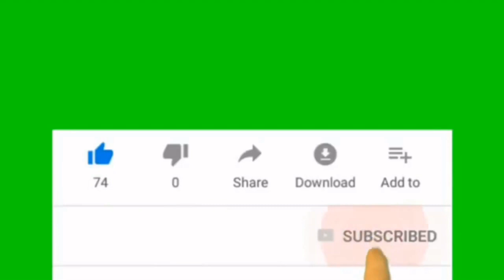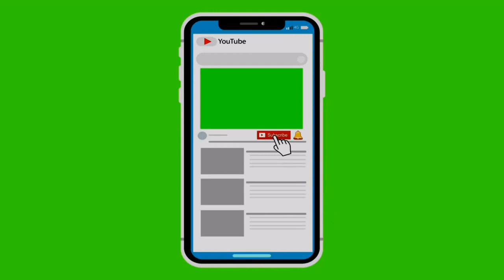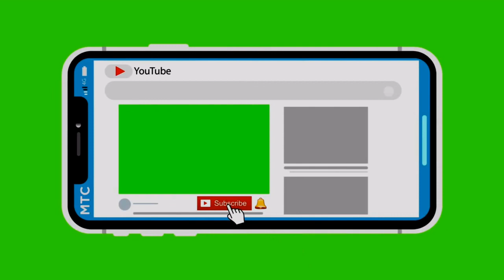Free Youtube Intro2021 Part-2 Professional Subscribe Animated Intro Without Background Latest Trends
Free Youtube Intro 2021
3d intro maker
youtube intro video
cocomelon intro
intro for youtube channel
intro makers
flixpress intro
intro maker website
free fire intro maker
intro logo maker
animated youtube intro
template video youtube
intro maker apkpure
intro maker for free fire
youtube kids intro

Download For Free
For Free
Free No Copyright
YouTube Video
For YouTube
No Copyright